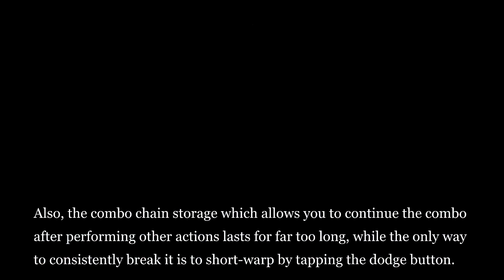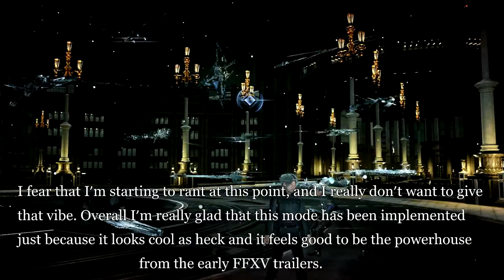Armiger Unleashed - It's No Masterpiece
the title of the video is totally not a silly throwback at JA.